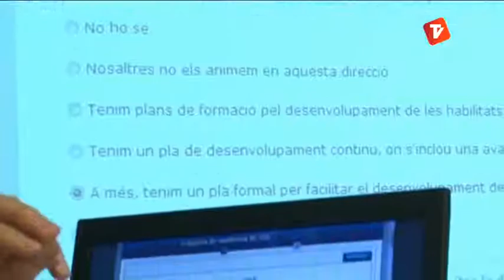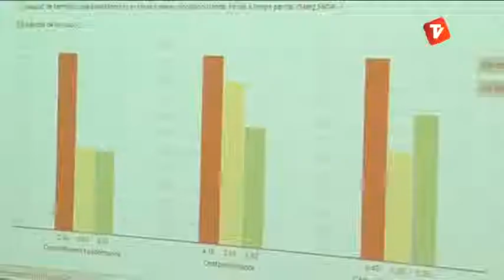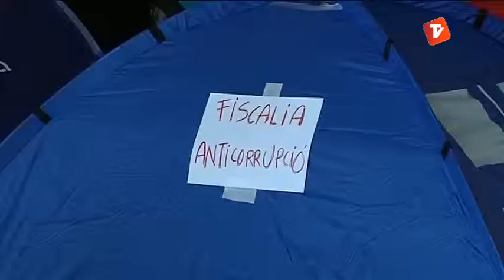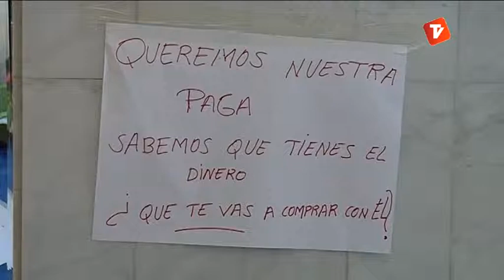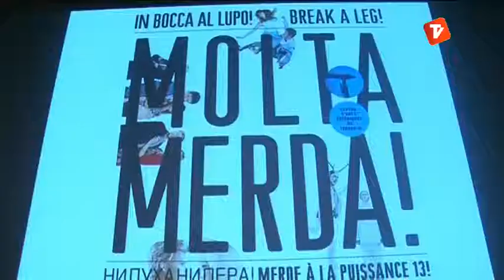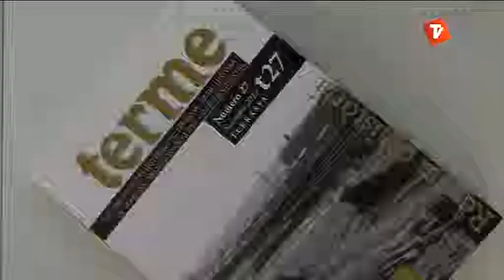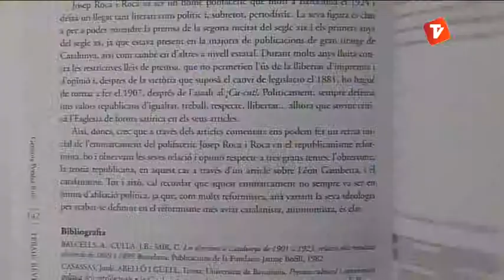Notícies Tarda 19-12-12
Notícies tarda de Canal Terrassa Vallès d'aquest dimecres 19 de desembre, presentat per Laura Contreras.